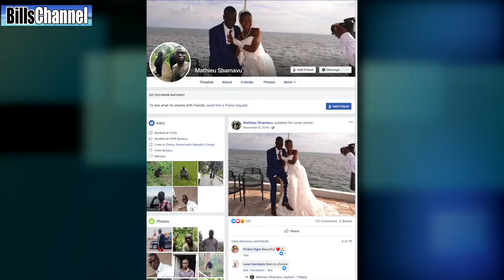AMAZING GORILLA SELFIE! Real or fake?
This is the best way to be noticed.

Is that a real gorilla standing behind the man taking the selfie?

        -MORE REAL OR FAKE VIDEOS TO WATCH RIGHT NOW!-

ANSWERS TO POLL QUESTIONS

1. How many Mountain Gorillas exist in the world.

OVER 1000. There are only 1,063 estimated by latest census.

2. Humans share 98% of our DNA with Gorillas   TRUE

3. Gorillas live in  FAMILY GROUPS

4. Mountain Gorillas Strength --

They have a stronger bite than a lion = true
They can lift 4 times their weight = true

They have the best strength to weight ratio of any mammal = true
CORRECT ANSWER  is  "All of the Above."